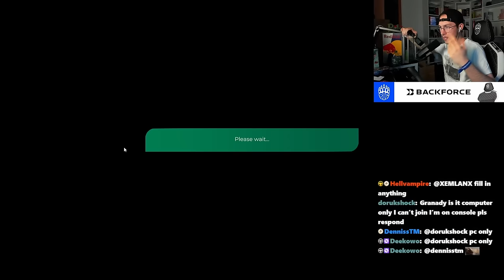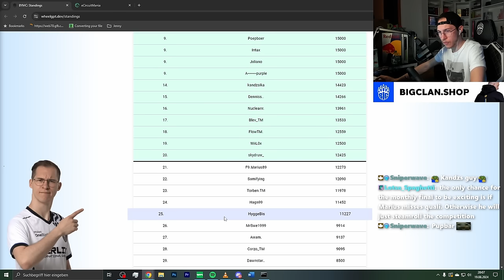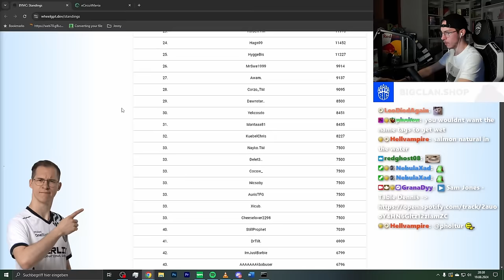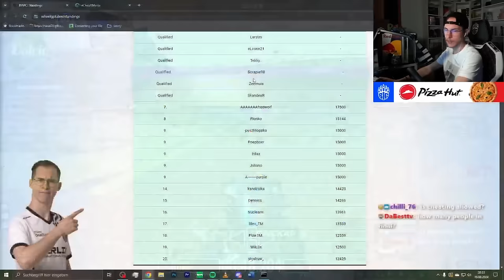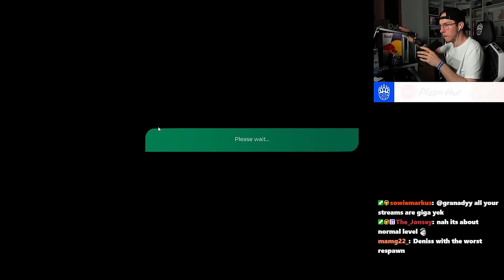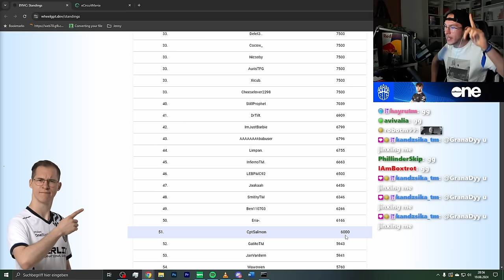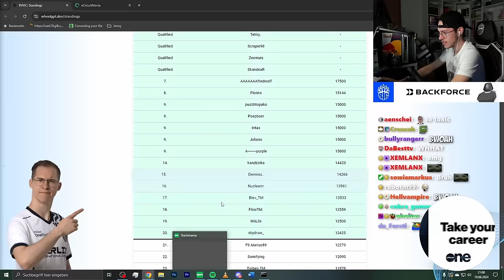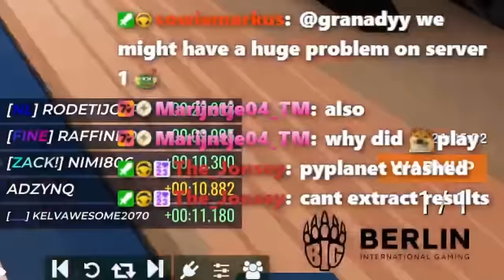I randomized Banger Maps for my Trackmania Tournament!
The third edition of the BIG YEK Monthly Cup took place yesterday and it was people's final chance to qualify for the Monthly Final of August!

Format explanation:
- 1 server with up to 100 players + whitelisted people
- 15 unknown tracks
- Per map: 1 short warmup, 3 live rounds
- 6969 point limit